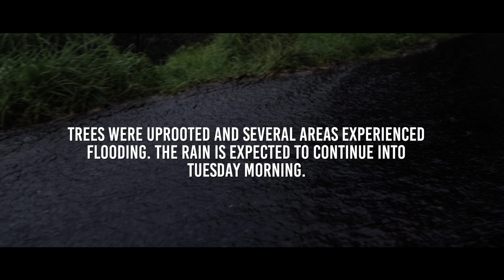The Cape of storms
Waves crashed onto the roads in Sea Point on Monday 13 July, covering vehicles in foam and water.